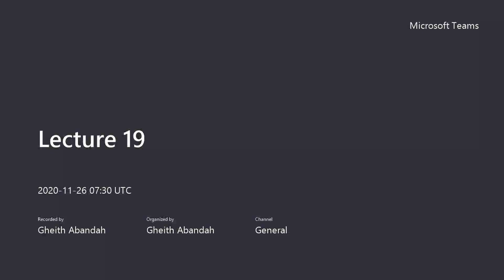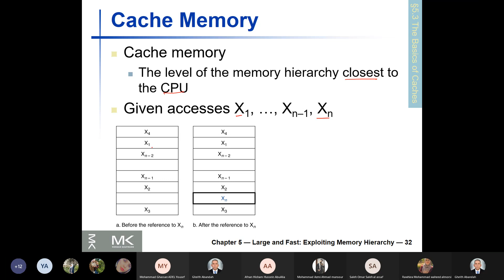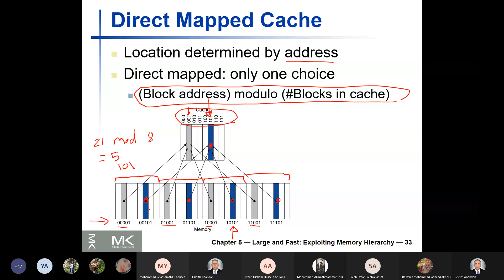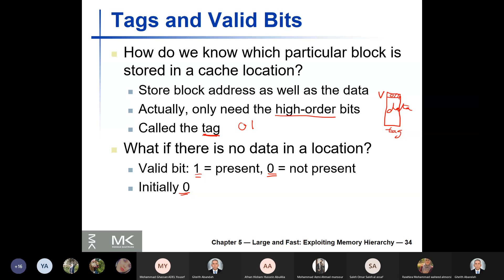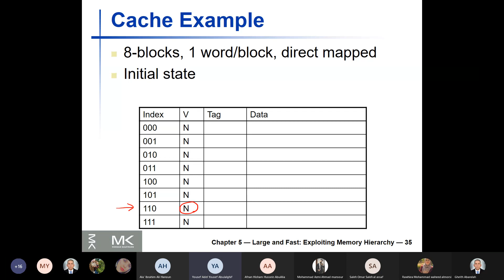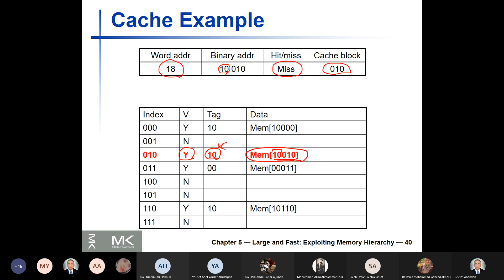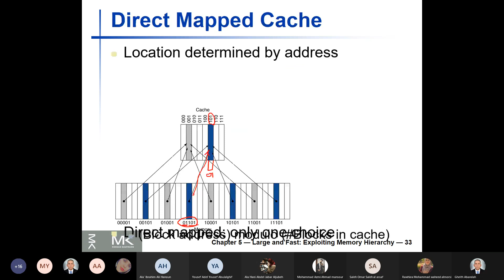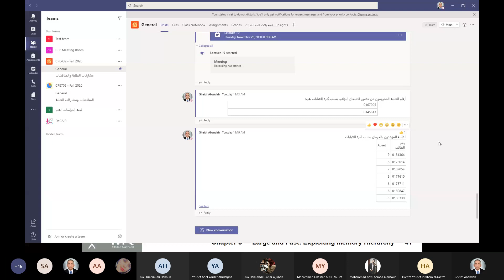CPE432 - 19 - The Basics of Caches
CPE432 - Fall 2020

Topics:
5.3 The Basics of Caches